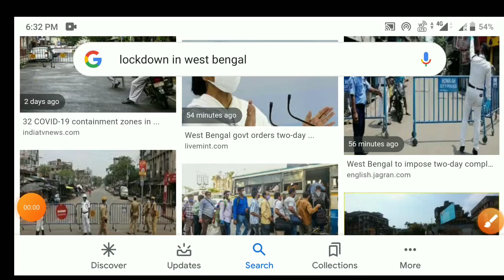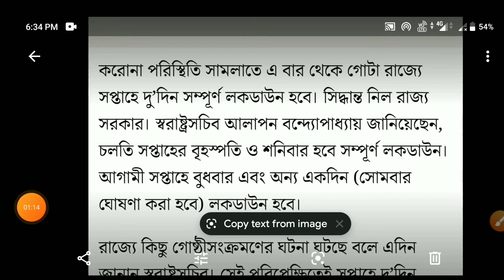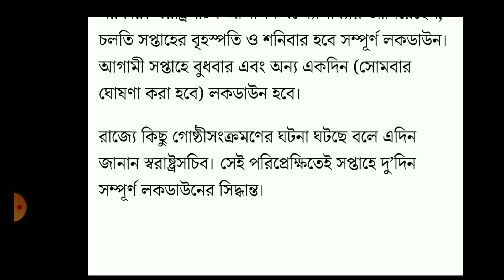রাজ্যজুড়ে চালু হচ্ছে সপ্তাহে দুদিন লকডাউন। West Bengal lockdown .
Ami achi apnar der Sangha PAN. AADHAR.EPF. ANDROID TIPS.VOTER CARD. RATION CARD.AND ALL NEW UPDATE